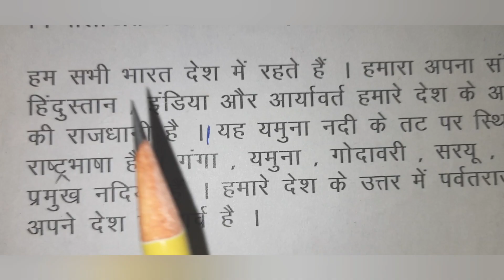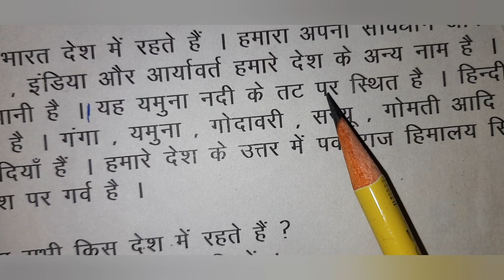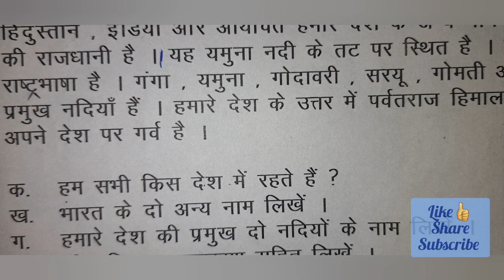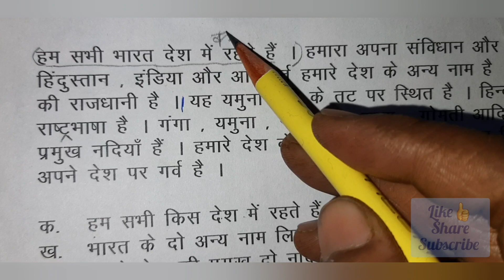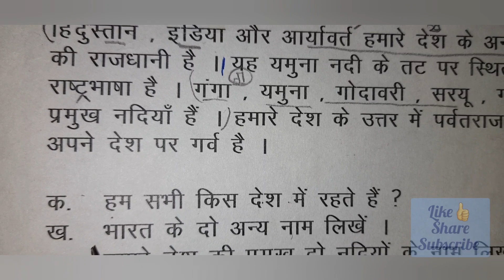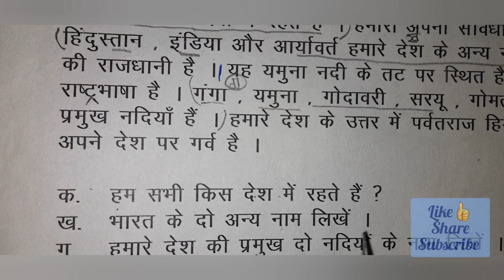Unseen Passage in Hindi For Class3. अपठित गद्यांश. Hindi Unseen Passage tricks.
Hindi Unseen Passage